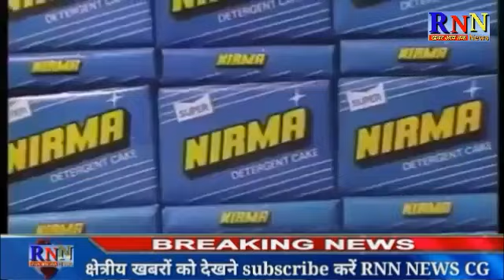RNN NEWS CG 1 3 19 बलौदाबाजार-दो अदभुत बालको को नही मिल रहा शासकीय योजनाओं का लाभ।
RNN NEWS CG 1 3 19 बलौदाबाजार-दो अदभुत बालको को नही मिल रहा शासकीय योजनाओं का लाभ।दर दर की ठोकर खाने को मजबूर माता पिता,, शासन-प्रशासन से कर रही सहयोग की माँग। दोनो बच्चों को पढ़ाना चाह रहे माता-पिता।